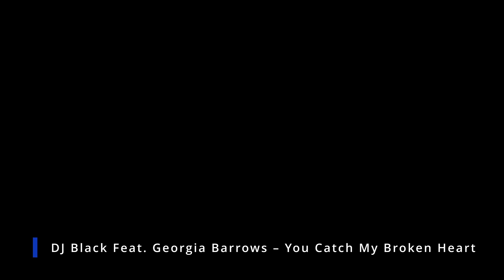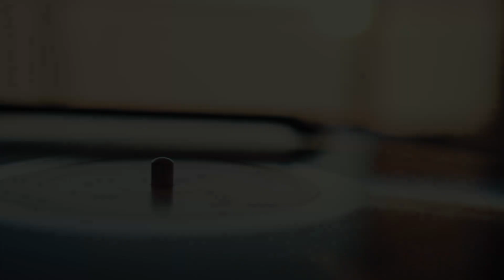DJ Black Feat. Georgia Barrows – You Catch My Broken Heart ❤️‍🔥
DJ Black Feat. Georgia Barrows – You Catch My Broken Heart (Infinity Version)

Domino Records – DMN 176

So many Classic tunes on Domino records ❤️‍🔥